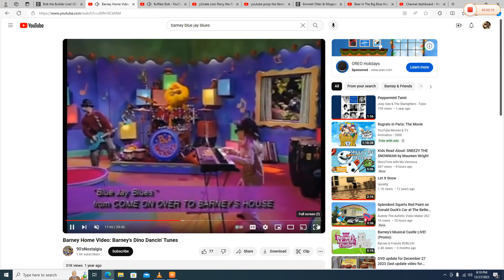B.J., Jeff and Jill Playing to "Buffalo Bob" on their Instruments